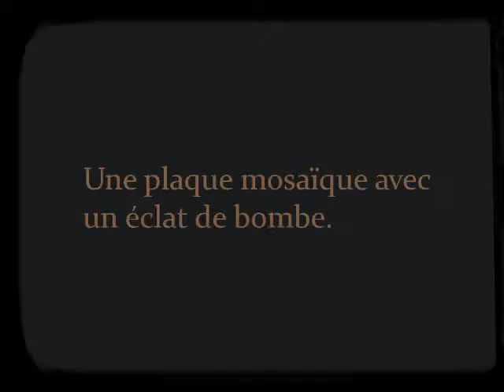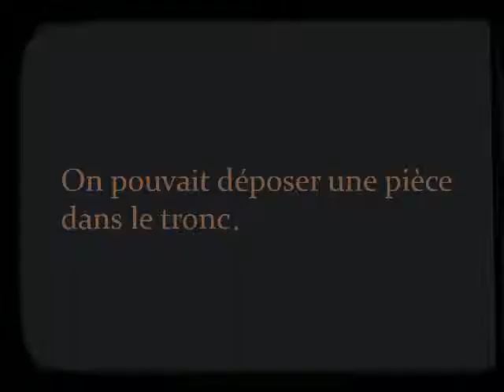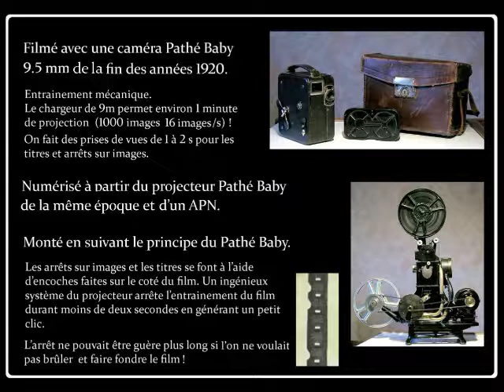Site du vieux château de la Roche-Mabile (Orne) en 1948.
Le site du vieux château à la Roche-Mabile dans l'Orne fin des années 40 et début 50. Monument commémoratif de la econde guerre mondiale. De nos jours la végétation a bien pris le dessus et il ne reste rien du panorama sur le village et la butte Chaumont. Extraits de films 9.5mm.